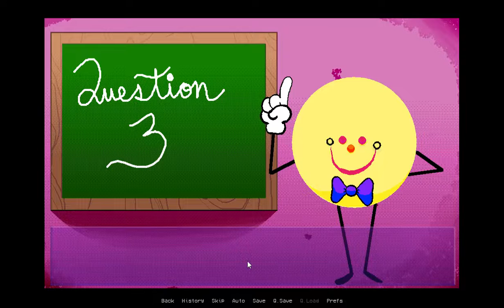Safety Quiz by Smile-O Corp: EVIL company presentation @beefgravystudios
Beef Gravy and Lil Beef endure a mandatory safety presentation from their corporate overlords but something is wrong the company mascot and the organization it shills for.